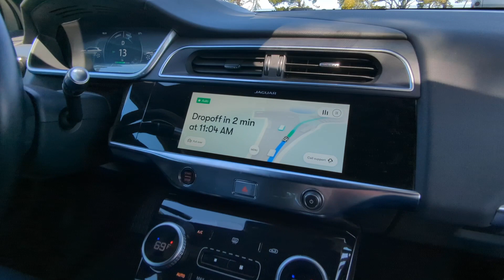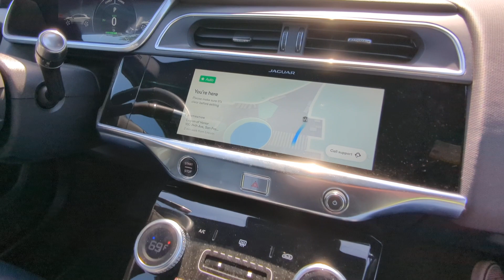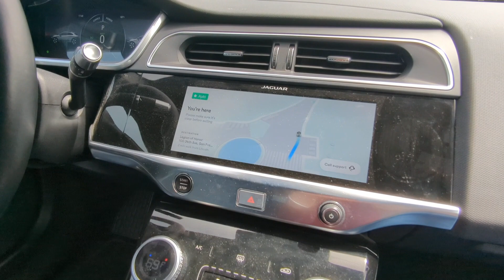Three SF Legion of Honor Waymo drop-offs after going through parking lot